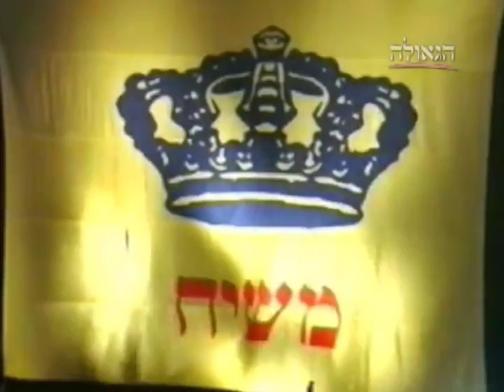עם ישראל מחכה למלך המשיח שיבוא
פתיח לכינוס גאולה ומשיח בפארק משיח (הירקון לשעבר), ח"י אלול תשנ"ו.